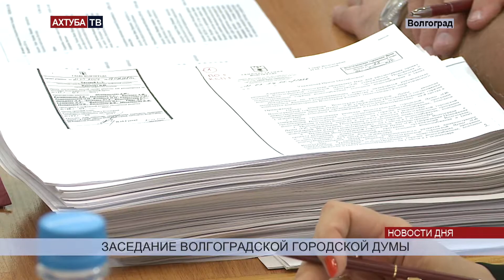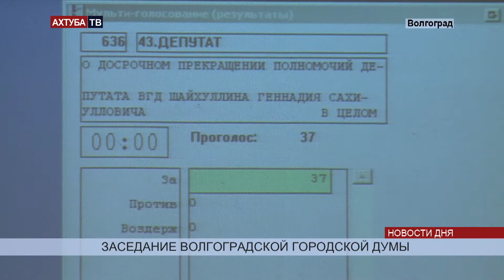Гордума поддержит беженцев однодневным заработком